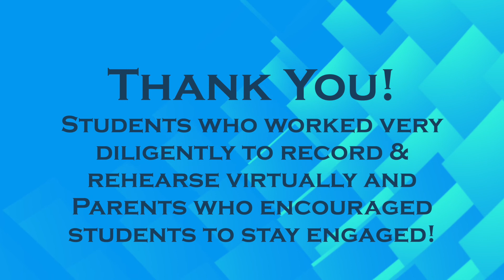GSS Virtual Spring Concert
Hello All!

Thank you Parents, Grandparents, Aunts/Uncles, Big Cousins, Big Siblings for your support and encouragement to keep students engaged in the band program this year.

Here is our Virtual Spring Concert! Students rehearse and recorded their parts all VIRTUALLY! I am very proud of them with special kudos to the 5th Grade band who had to learn an instrument through the Zoom platform!

I am excited for next year and cannot wait to hear this music live and in living color! Thank you again!